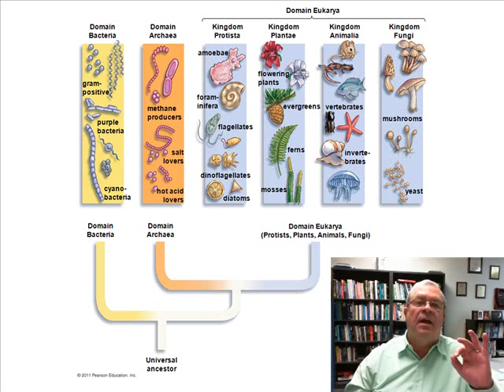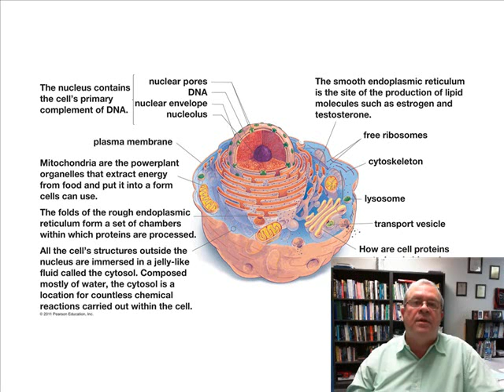Viruses 1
Viruses